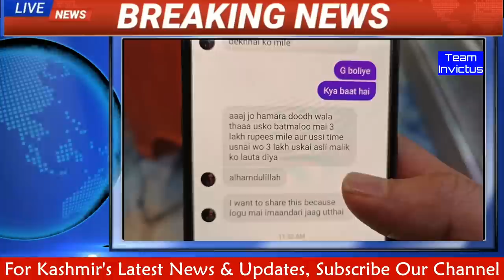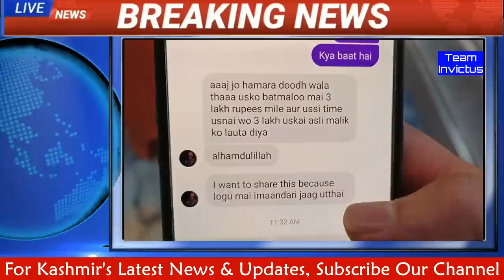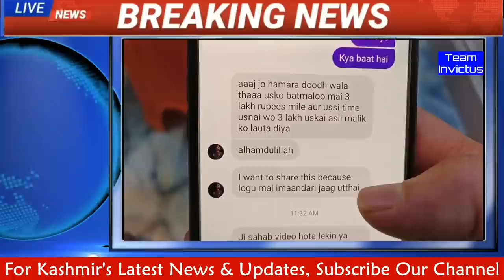Srinagar Batamaloo Mai Ek Kashmiri Doodhwale Ke Harkat Ne Logon Ko Hairan Kia, Video Viral Hua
Camera's Used:
Canon 200D Mark II
Mic Used:
BOYA BY M1 Omnidirectional Lavalier Microphone
Tripod Used:
Benro T-880EX